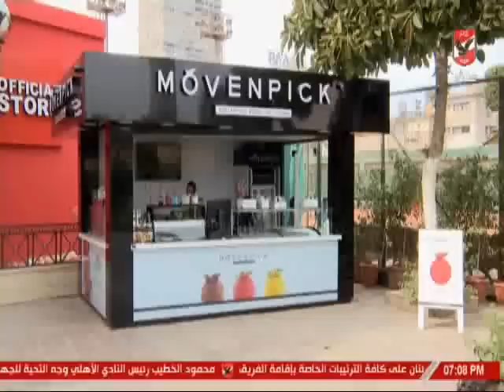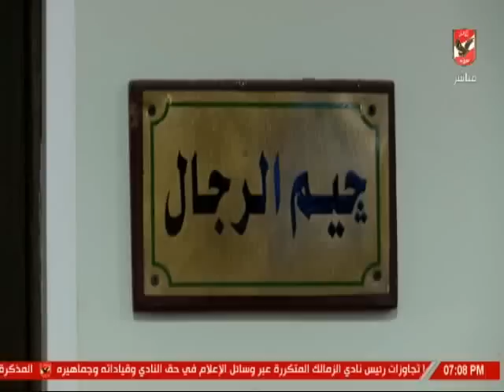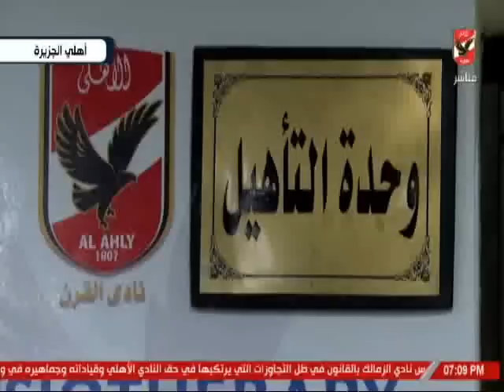لقاء خاص - طارق قنديل عضو مجلس الادارة مع الاهلى الليلة